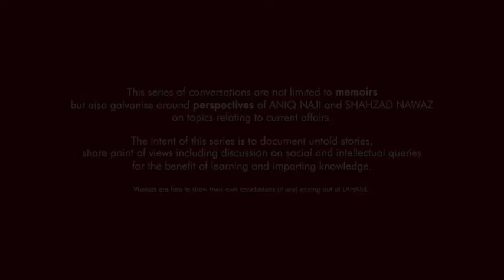LAHASIL EP 5 | SHAHZAD NAWAZ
This Wednesday, in Episode 5 of the ‘Story of News Channels in Pakistan’ series of LAHASIL, Journalist Aniq Naji and Change Artist Shahzad Nawaz clean the dust from their treasure box of memoirs,sharing their opinion by introducing new personalities of Pakistani media and the impact of decisions that consumed the imagination of the management in its decisions for their respective News Channels in a rat-race for power, position and interests.